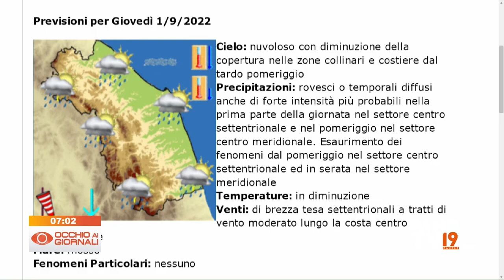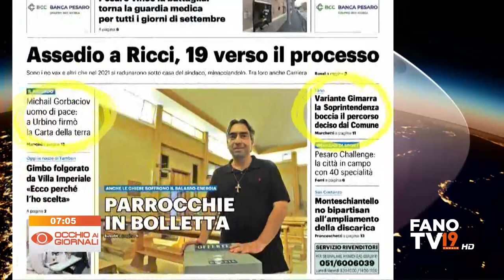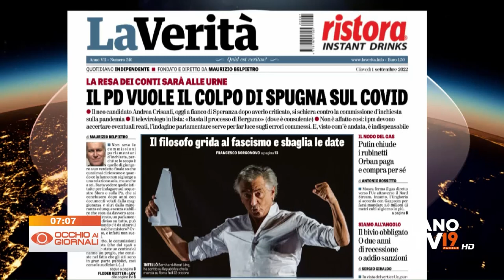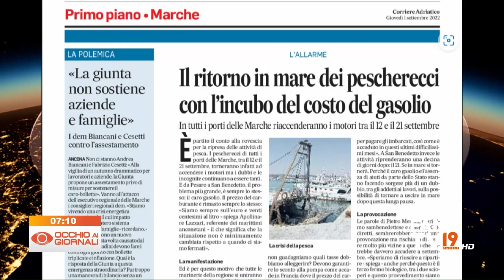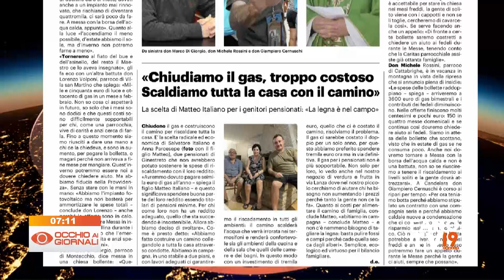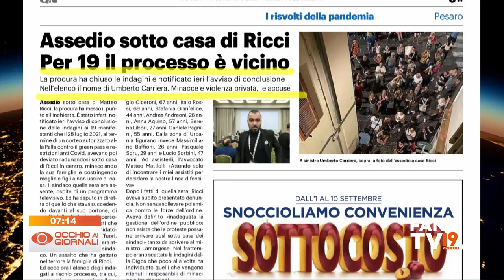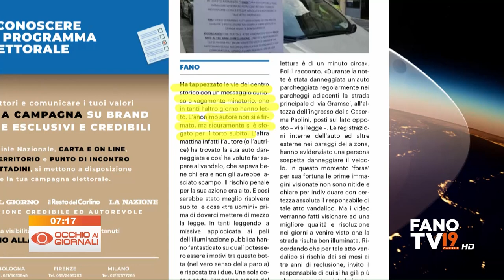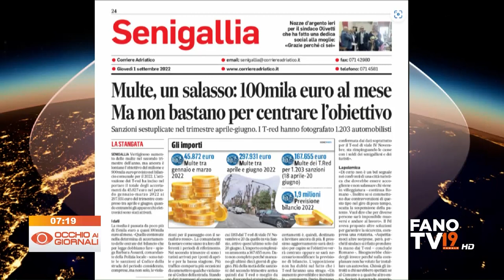Occhio ai Giornali 1 settembre 2022